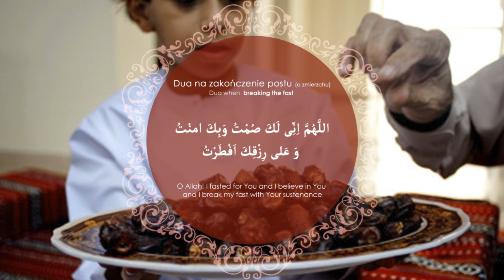Dua na zakończenie postu | Dua when breaking the fast